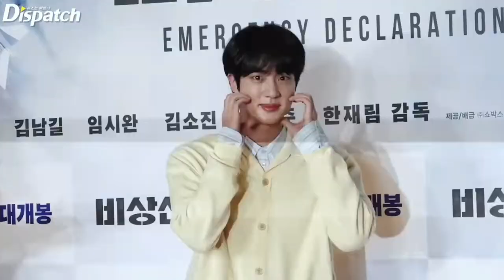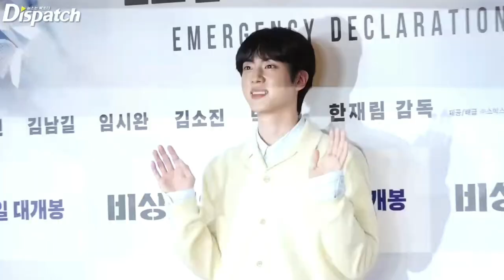Jin at Emergency Declaration Movie#bts